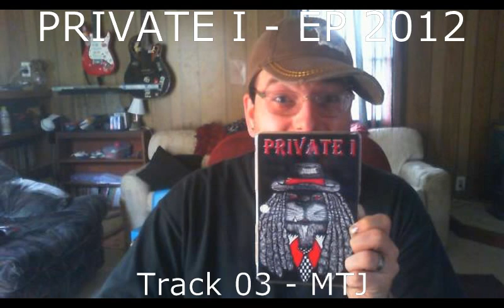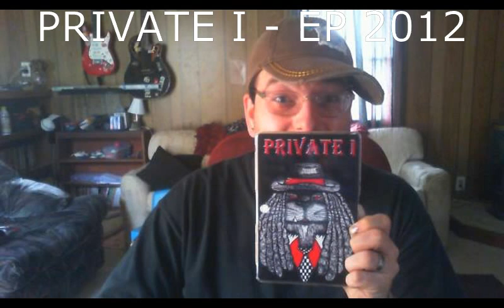PRIVATE I - EP (FULL) - 2012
Private I - FULL e.p.  Recorded in 2012

1-Filthy 0:00
2-Only a Man 3:12
3-MTJ 6:06
4-She-Devil 8:45
5-Dim Mass 11:20